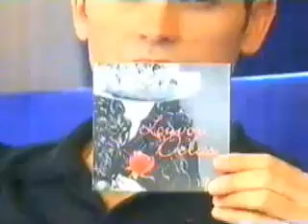Leonor - Diga Sim Pra Jesus (Gospel Line)